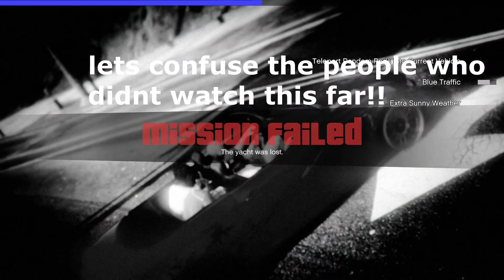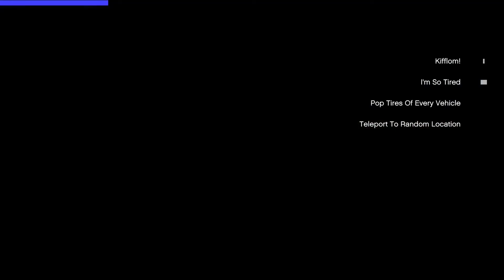GTA: V but its nightmare fuel thanks to the chaos mod!!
Playing grand theft auto v, we will be exploring the beautiful city of los santos and doing some of the story missions.
but heres the catch.
thanks to the chaos mod every 30 seconds, a random effect happens.
and let me tell you it gets crazy!!!

**about me**
As a gamer who has suffered with mental illness for most of my life, i wanted to make a safe place for people to come together and talk about their mental health freely.
No matter what you have been through you are not alone.
If you are in an emergency please get help the world is a better place with you in it no matter what you're brain is tricking you into believing.